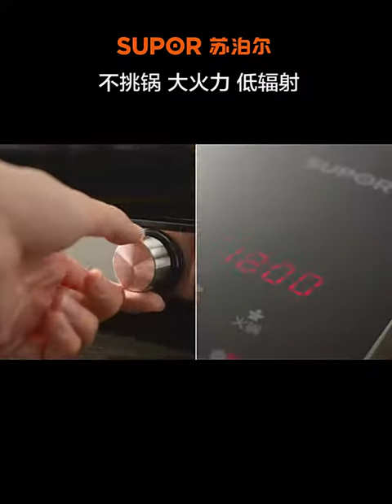Upgraded version induction cooker electric stove ceramic stove ceramic cooker stove ceramic stove